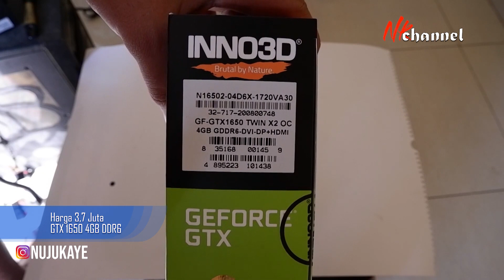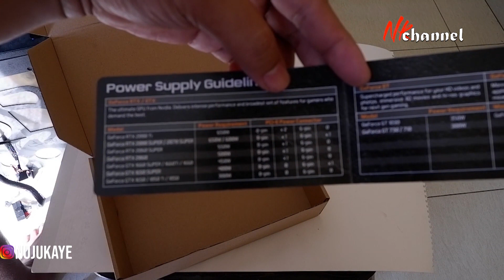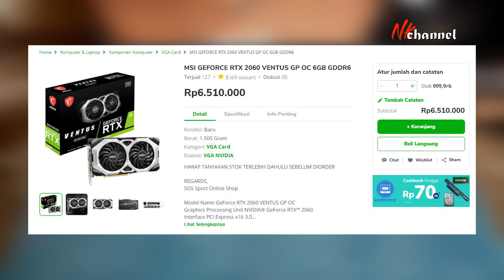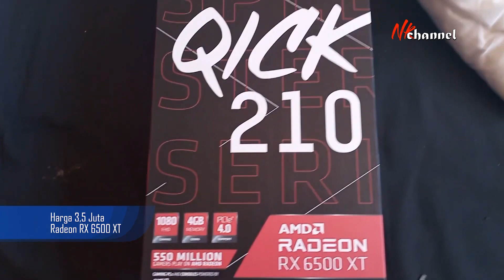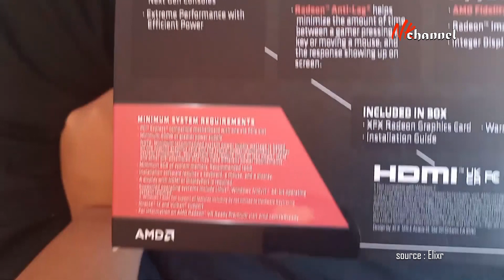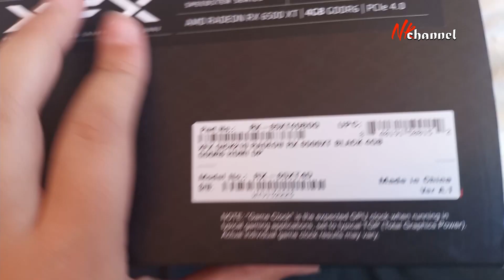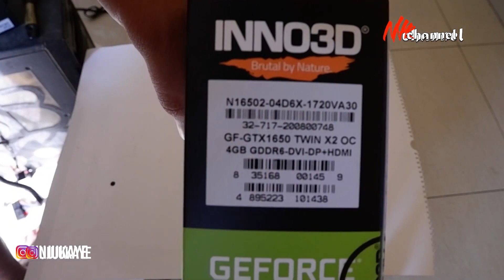Harga VGA mulai turun, bahkan ada yang menyentuh harga awal rilis!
Saat yang dinantikan para gamer maniak buat rakit pc. Nah harga vga mulai menurun, bahkan ada vga yang harganya sudah masuk akal. Apa saja vga yang turun harganya? dan kira kira udah murah atau masih mahal? monggo di tonton sampe habis ya.